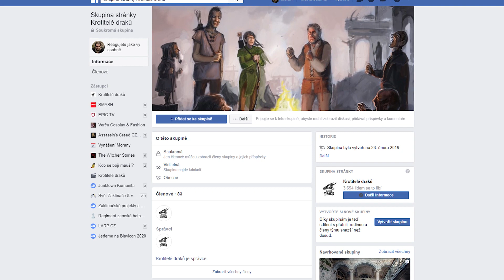Co je DnD, Dungeons and Dragons nebo Dračák?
Viděli jste jeden z dílů Krotitelů draků a nebyli jste příliš moudří z toho, co to hrajeme? Nebo patříte mezi zkušené stolní RPGčkaře, ale neustále svým blízkým musíte vysvětlovat principy téhle skvělé zábavy? Už nemusíte! Pro všechny jsme připravili krátké video, kde herec Matyáš Valenta a náš gamemaster Ladislav Karpianus jasně a stručně shrnují, o co vlastně jde!

Děkujeme obchodu a nakladatelství za sponzoring tohoto dílu Krotitelů draků!

Hudba
Fantasy Chamber Adventure, Lyrical Fantasy Trailer, Fantasy Adventure by Rafael Krux